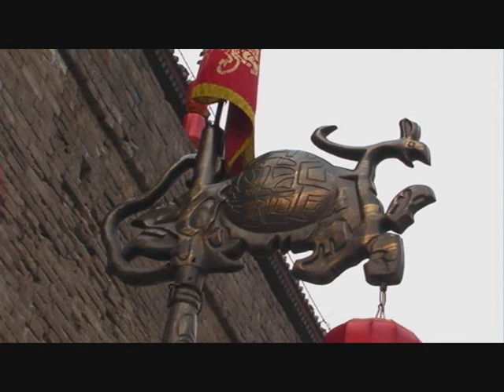the walls of Xian - My China vintage 2008 44